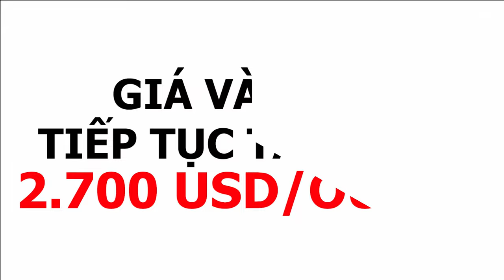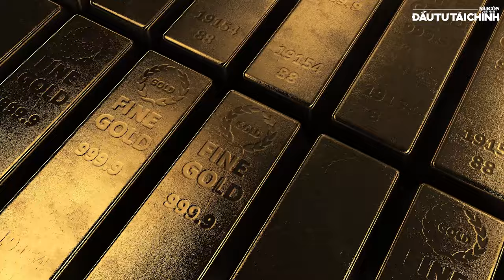🔔Giá vàng sẽ tiếp tục tăng đạt 2.700 USD/ounce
có thể vàng sẽ tăng lên 2.700 USD/ ounce vào giữa năm 2025, và có khả năng đạt 3.000 USD/ ounce sau đó trong thời gian dài

432-434 Nguyễn Thị Minh Khai, phường 5, quận 3, TPHCM, Việt Nam